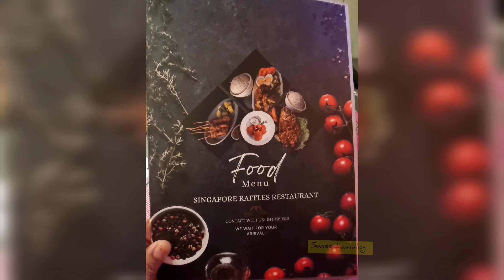|Happy New year |2023|church|Singapore restaurant |crackers|party|fun with family|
Hai Everyone,
Hope u all enjoyed watching this video. Thank u so much for watching my videos. Keep supporting me always. Feedbacks are most welcome. Kindly share ur suggestions.

Always keep supporting us.
with lots of love
from
swiss shavi vlog